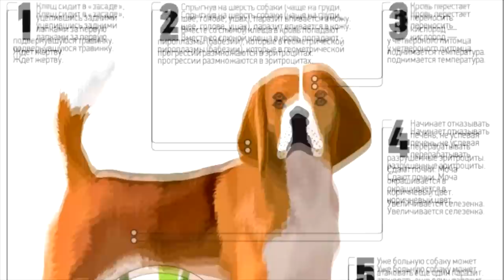Таблетки Бравекто (Bravecto) от блох и клещей - обзор от ветаптеки профессора Литарова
Таблетки Бравекто (Bravecto) от блох и клещей

БРАВЕКТО
Название (лат.)
    Bravecto
Состав и форма выпуска
    Таблетки для орального применения Бравекто выпускают в 5 дозировках, содержащих в качестве действующего вещества флураланер, в 1 таблетке соответственно: 112,5 мг, 250 мг, 500 мг, 1000 мг или 1400 мг. По внешнему виду препарат представляет собой таблетки от светло- коричневого до темно-коричневого цвета округлой формы с гладкой или слегка шероховатой поверхностью, возможно наличие вкраплений. Бравекто выпускают расфасованным по 1 таблетке в блистеры из алюминиевой фольги, помещенные поштучно в картонные пачки вместе с инструкцией по применению.

Фармакологические свойства
    Бравекто относится к инсектоакарицидным лекарственным препаратам системного действия. Входящий в состав препарата флураланер — (4-[5-(3,5-дихлорфенил)-5- (трифторметил)-4Н-изоксазол-3-ил]-2-метил-N-[2-оксо-2-(2,2,2-трифторэтиламино) этил] бензамид) — инсектоакарицид группы изоксазолина, активен в отношении блох (Ctenocephalides felis и Ctenocephalides canis) и иксодовых клещей (имаго и личинки Ixodes ricinus, Ixodes hexagonus, Ixodes scapularis, Ixodes holocyclus, Dermacentor reticulatus, Dermacentor variabilis и Rhipicephalus sanguineus), паразитирующих на собаках. Механизм действия флураланера заключается в блокировании ГАМК-зависимых и глутамат-зависимых рецепторов членистоногих, гипервозбуждении нейронов, нарушении передачи нервных импульсов, что приводит к параличу и гибели эктопаразитов. После перорального введения препарата флураланер легко всасывается в желудочно-кишечном тракте и достигает системного кровотока, максимальная концентрация в плазме крови достигается в течение 1 дня, биодоступность составляет 20-27%, прием корма ускоряет всасывание. Выводится флураланермедленно, преимущественно в неизмененной форме с фекалиями (~90% дозы) и частично с мочой, период полувыведения — 12 суток. Препарат начинает действовать через 4 часа после применения и вызывает гибель блох через 8 часов после прикрепления к организму хозяина, клещей — через 12 часов, предотвращая повторную инфестацию собак эктопаразитами. Гибель блох происходит до откладки яиц, что профилактирует контаминацию помещений яйцами и личинками. Бравекто по степени воздействия на организм относится к веществам «малоопасным» (4 класс опасности по ГОСТ 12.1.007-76), в рекомендуемых дозах не оказывает эмбриотоксического, тератогенного, мутагенного действия.
Показания
    Бравекто назначают собакам для лечения и профилактики афаниптероза, в комплексной терапии вызываемого блохами аллергического дерматита, а также акарозов, вызываемых иксодовыми клещами.